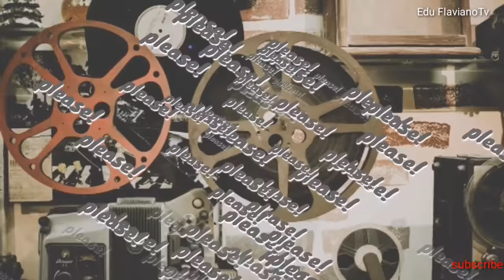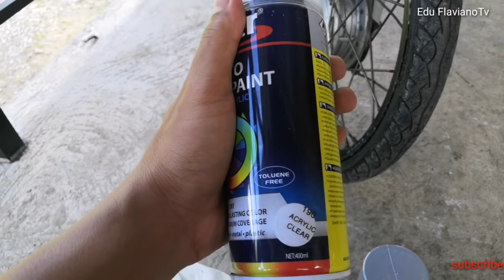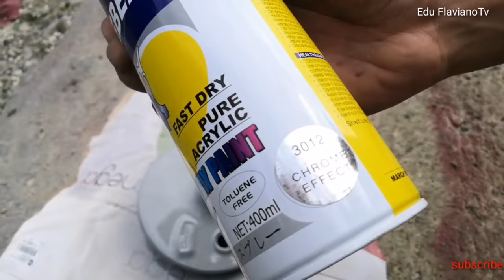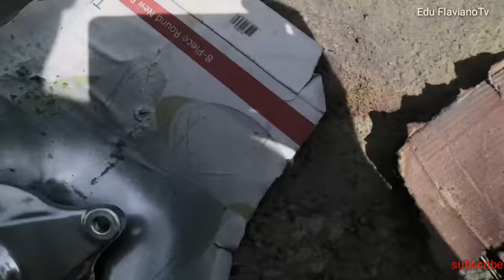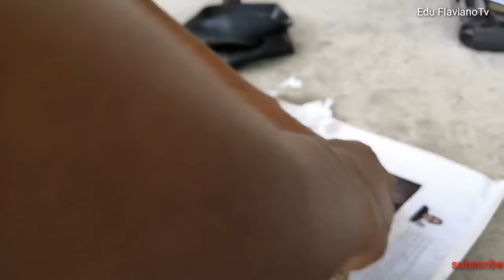Air brush chrome DIY for Bajaj ct 100 hub and spokes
Bajaj ct100 Thai look
Bajaj ct 100 drag race
Air brush ideas
Spray paint diy
Spray in can